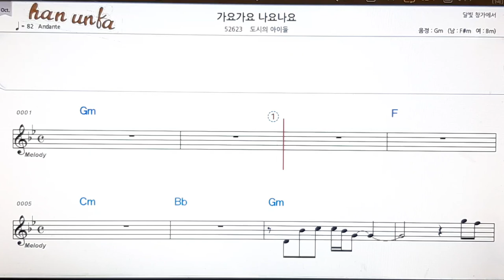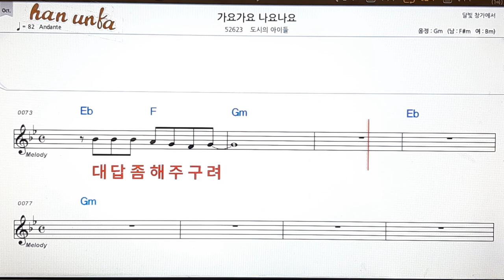가요가요 나요나요/도시의 아이들👍노래 반주, 코드 악보,가라오케💋Karaoke*Sheet Music*Chord*MR